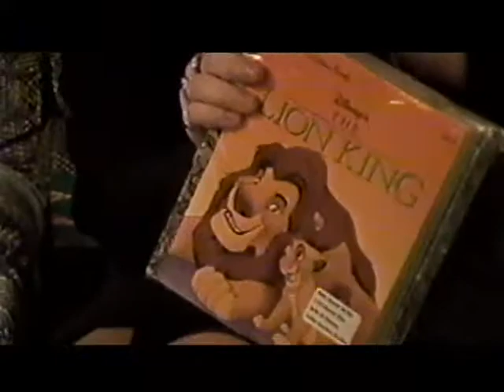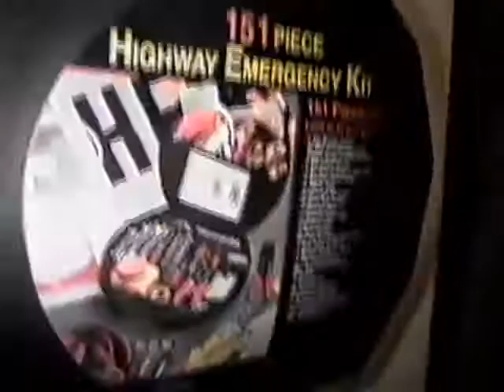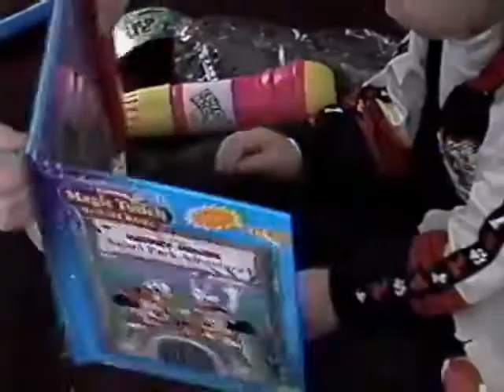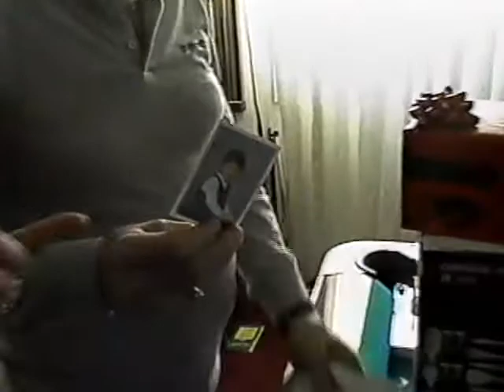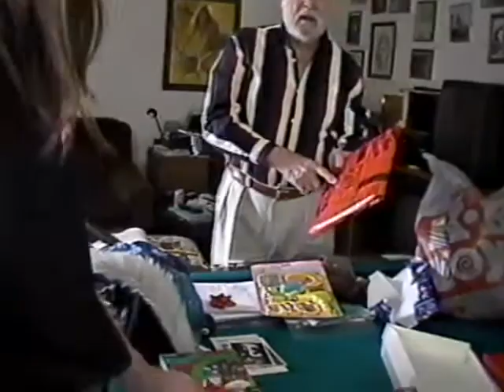Ohio Chistmas 1996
Scott singing at Cincinnati State, Opening gifts at Loveland apartment, opening gifts at dad's (with Bickle Bobby too)